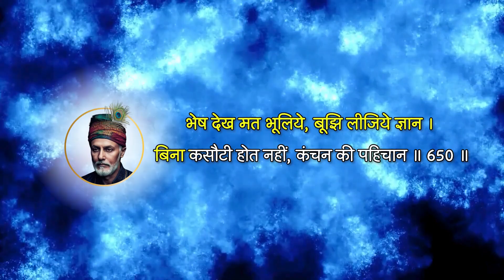Kabir Dohe 641 - 650 of 906 | कबीर अमृतवाणी | संत कबीर | कबीर दास | Amritwani | SantKabir | KabirDas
Kabir Dohe Full Set of 906 Doha's

Track Conceived, Programmed & Voice: Ashir Trivedi

Recorded, Mixed & Mastered: Ajit Chandra

For the Full Set of Kabir Dohe of 18 Albums with 906 Dohe

Listen Anytime! On Amazon music:

Lyrics

बाना पहिरे सिंह का, चलै भेड़ की चाल ।
बोली बोले सियार की, कुत्ता खवै फाल ॥ 641 ॥

साधु भया तो क्या भया, माला पहिरी चार ।
बाहर भेष बनाइया, भीतर भरी भंगार ॥ 642 ॥

तन को जोगी सब करै, मन को करै न कोय ।
सहजै सब सिधि पाइये, जो मन जोगी होय ॥ 643 ॥

जौ मानुष गृह धर्म युत, राखै शील विचार ।
गुरुमुख बानी साधु संग, मन वच, सेवा सार ॥ 644 ॥

शब्द विचारे पथ चलै, ज्ञान गली दे पाँव ।
क्या रमता क्या बैठता, क्या गृह कंदला छाँव ॥ 645 ॥

गिरही सुवै साधु को, भाव भक्ति आनन्द ।
कहैं कबीर बैरागी को, निरबानी निरदुन्द ॥ 646 ॥

पाँच सात सुमता भरी, गुरु सेवा चित लाय ।
तब गुरु आज्ञा लेय के, रहे देशान्तर जाय ॥ 647 ॥

गुरु के सनमुख जो रहै, सहै कसौटी दुख ।
कहैं कबीर तो दुख पर वारों, कोटिक सूख ॥ 648 ॥

मन मैला तन ऊजरा, बगुला कपटी अंग ।
तासों तो कौवा भला, तन मन एकहि रंग ॥ 649 ॥

भेष देख मत भूलिये, बूझि लीजिये ज्ञान ।
बिना कसौटी होत नहीं, कंचन की पहिचान ॥ 650 ॥